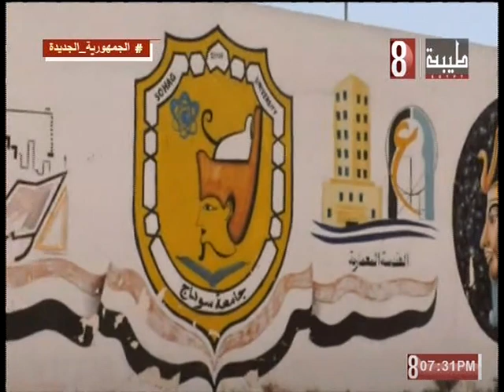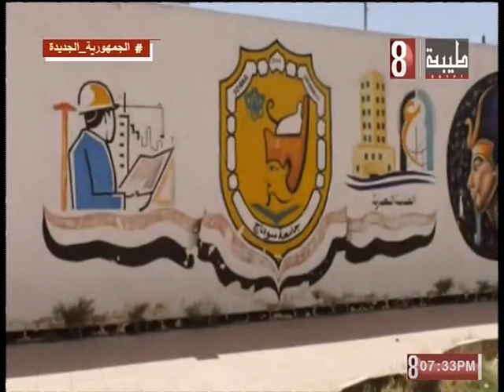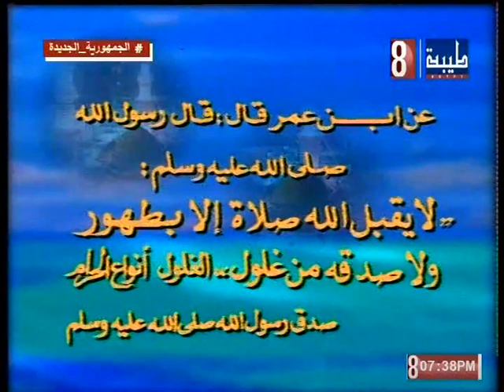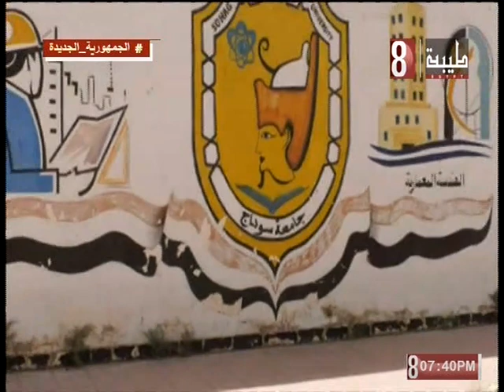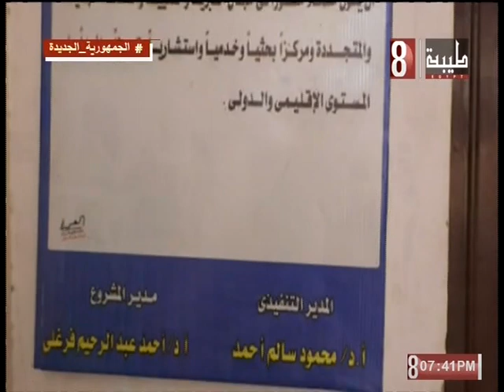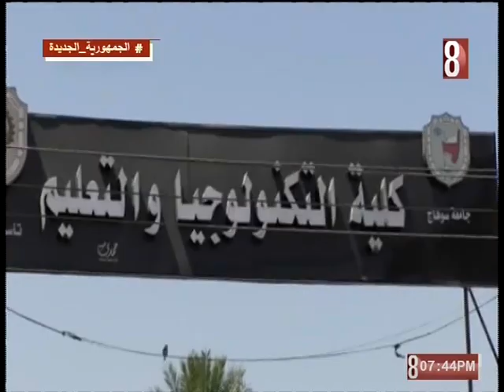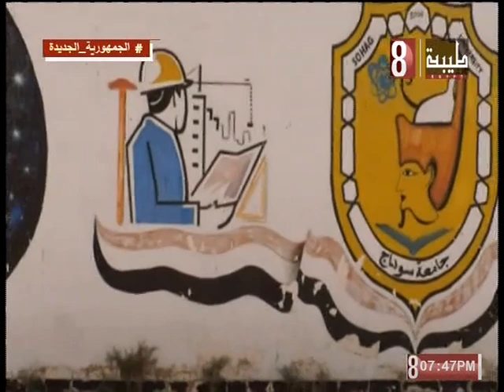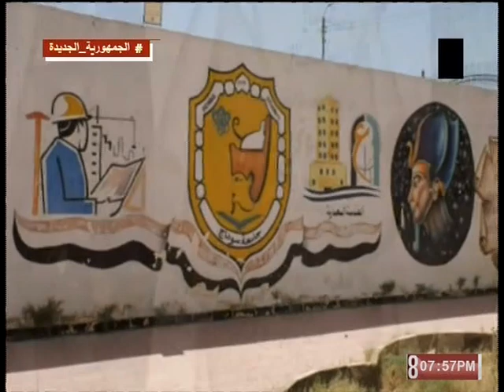كنوز بلدنا.كلية التعليم الصناعي بسوهاج. التقديم. محمد الدقيشي